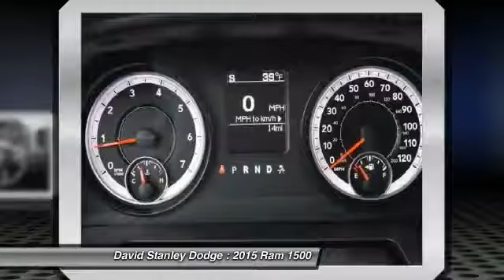2015 Ram 1500 David Stanley Dodge Q27024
2015 Ram 1500 Tradesman Quad Cab

Ram 1500 Tradesman Quad Cab, 4D Quad Cab, 3.6L V6 24V VVT, Automatic, and Flame Red. Extended Cab! Hold on to your seats! If you demand the best, this fantastic 2015 Dodge Ram 1500 is the truck for you. This Dodge Ram 1500 has a great cockpit layout, with all the controls easy to find and right where you need them.